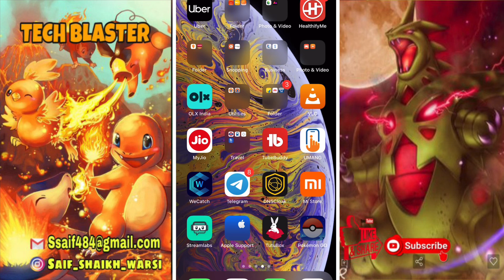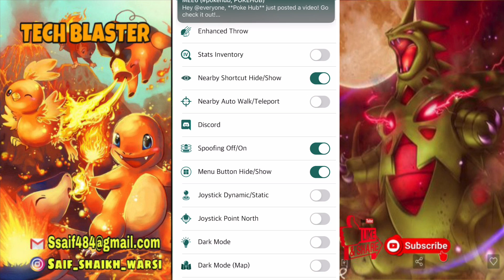Pokemon Go Hack iOS 2020 ✅ New iPoGo Spoofer Joystick for iOS 13-14 ✅ No Jailbreak ✅ No Auto Closed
Join GoDex For:
• Meltan Services
• 90 & 💯 IV Coords
• Rare Spawns
• Candy Search
• Nest Search
• Raid Search
• Shiny Hunts
• PvP Tournaments
• Pokecord
• Support for IOS & Android

Any one want pgsharp key
Every day 2 lucky winner will get pgsharp key

4 Lucky winners will Win a Pgsharp Key For 3 Months

➡️Like the video( I Will Check )
➡️Send Me request on Pokemon go my code 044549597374

And Your in 💝 🎁